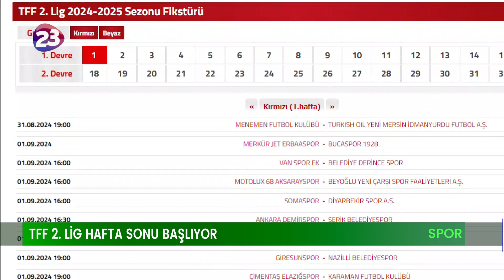TFF 2. LİG HAFTA SONU BAŞLIYOR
ELAZIĞSPOR LİGİN İLK HAFTASINDA KARAMAN FUTBOL KULÜBÜ’NÜ EVİNDE AĞIRLAYACAK, KARŞILAŞMA ELAZIĞ ATATÜRK STADYUMU’NDA SAAT 19.00’DA OYNANACAK